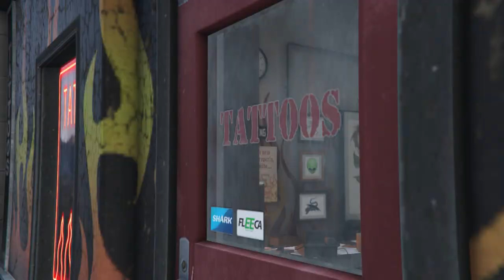Against All Odds: Michael Reunites with His Family in Emotional Homecoming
In this heartwarming video, witness the incredible story of Michael's journey to reunite with his family against all odds. From facing challenging circumstances to overcoming obstacles, Michael never gave up on his quest to bring his loved ones back together. Join us on this emotional journey as Michael finally experiences the joy of a long-awaited homecoming. This video is a powerful reminder of the resilience of the human spirit and the strength of family bonds. Don't miss out on this inspiring story of love and perseverance!